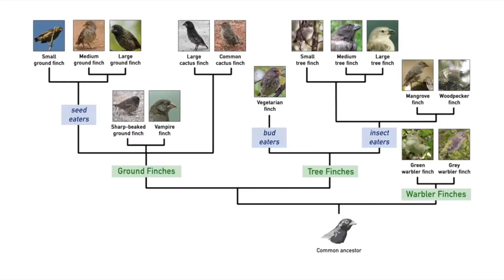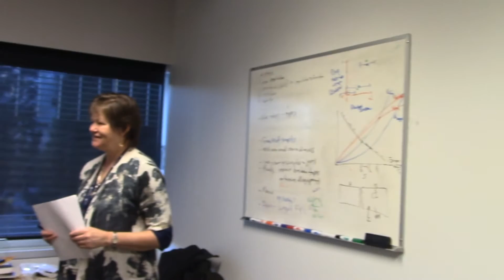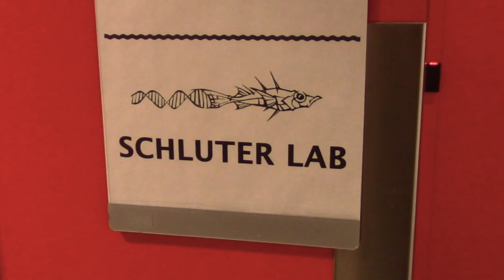An interview with Dolph Schluter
This is a follow-up video for the case study "Something’s Fishy in Paxton Lake: Speciation in Sticklebacks", developed by Joan Sharp at Simon Fraser University.